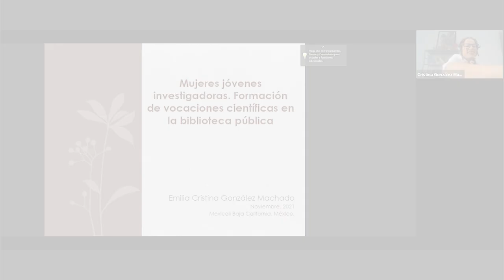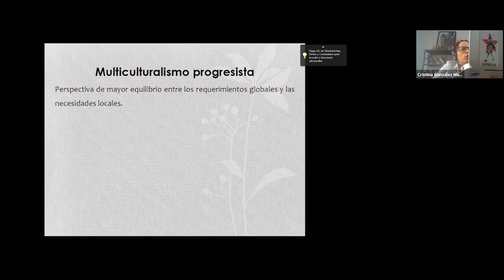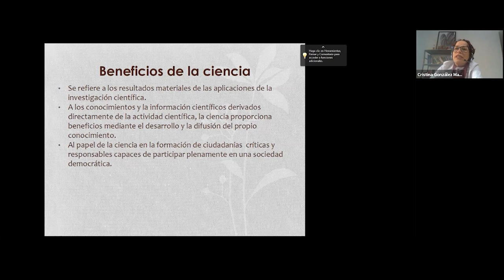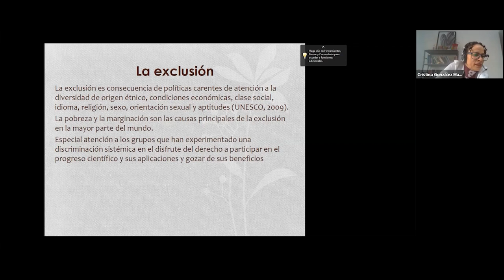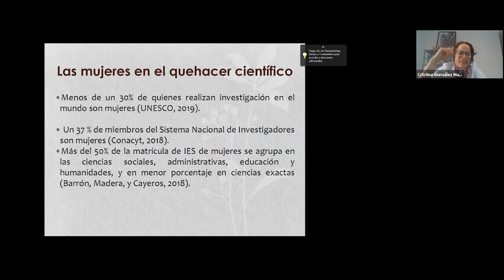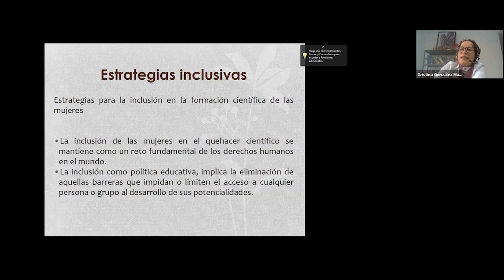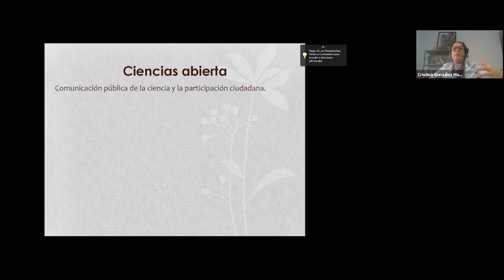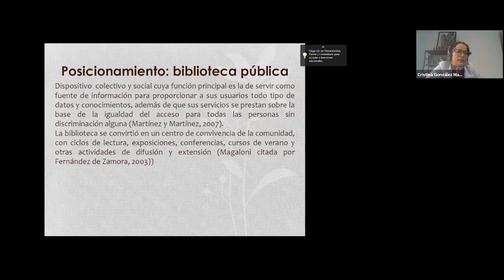Cátedra 7. Mujeres jóvenes investigadoras: formación de vocaciones científicas en la biblioteca